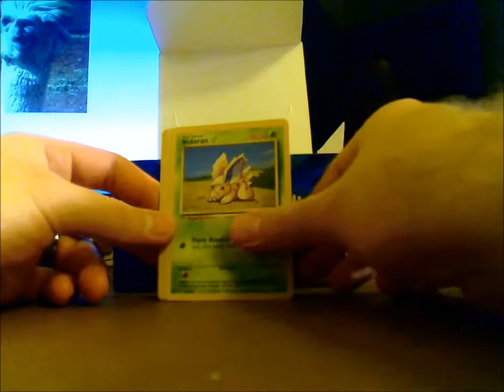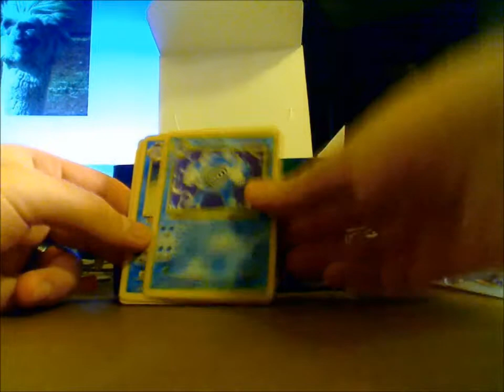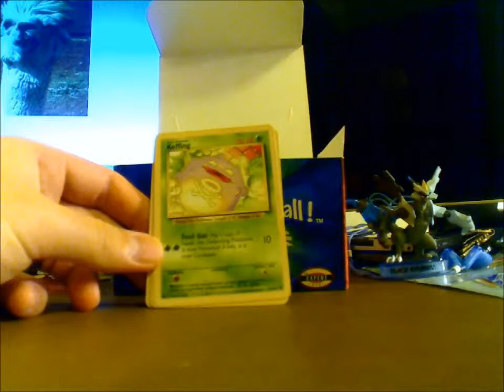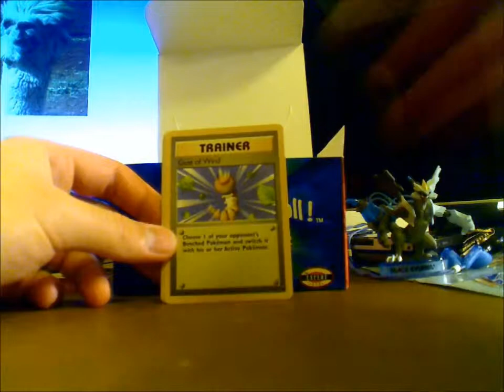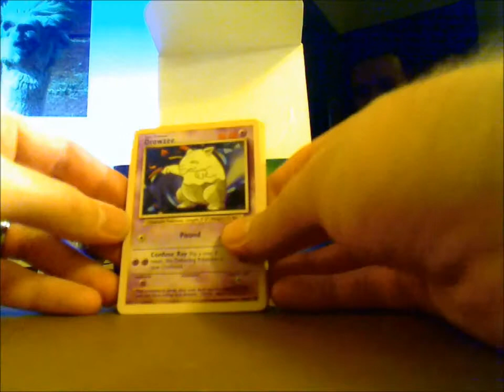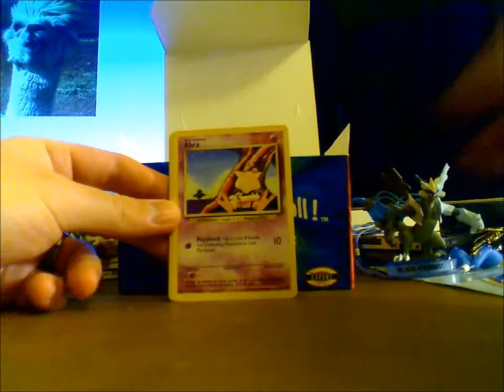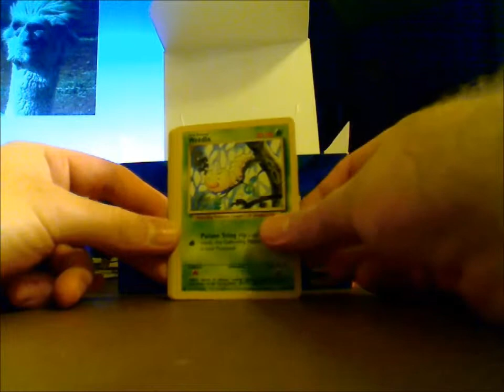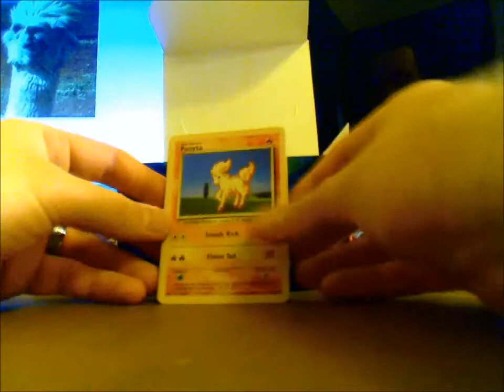Pokemon Basic Booster Box Opening Part 2/4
Pokemon Basic Booster Box Opening Part 2/3